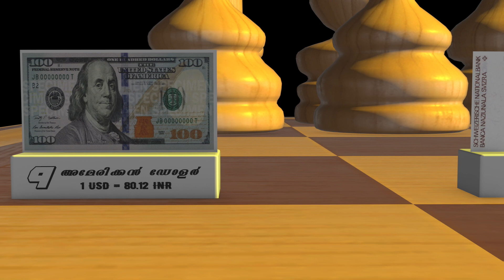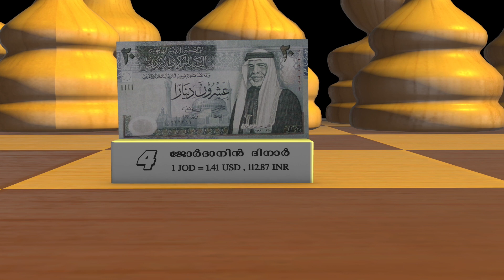ലോകത്തിലെ ഏറ്റവും മൂല്യമുള്ള പൈസകൾ (3D comparison)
hello friend's this video telling about most most valuable currency in the world Many of them have many values. In our country